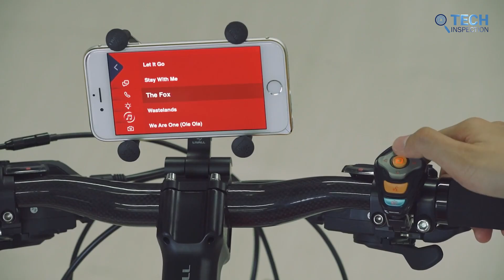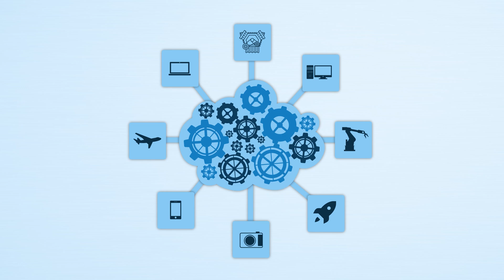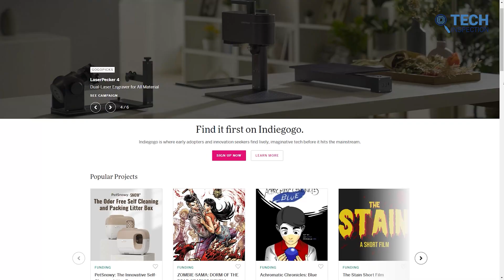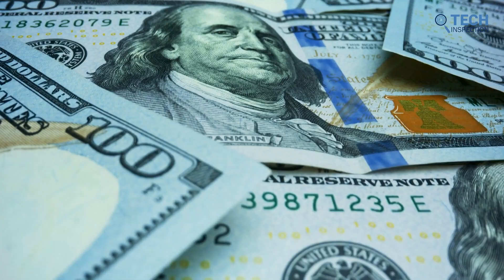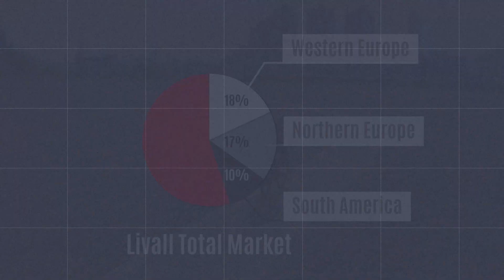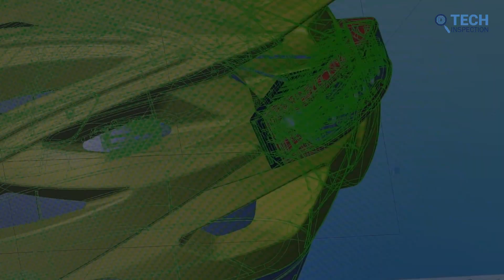Story of LIVALL - Revolutionizing Smart Cycle Helmet Industry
Livall is a brand that has revolutionized the smart cycle helmet industry with their innovative designs and cutting-edge technology. Gone are the days of clunky, uncomfortable helmets that do little more than protect your head in the event of an accident. Livall helmets are packed with features that take your cycling experience to the next level. In this video we’ve talked about Livall’s success story and how they become a pioneer of smart cycle helmet industry.

Livall Smart Bike Helmet List (Paid Link)
LIVALL EVO21

LIVALL BH51M

LIVALL BH62